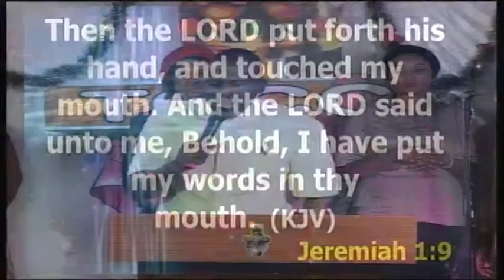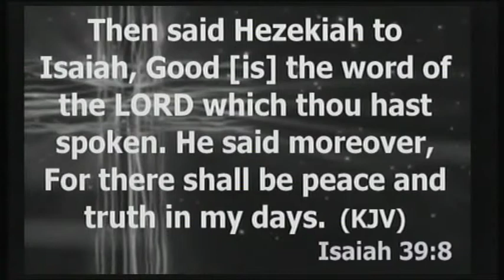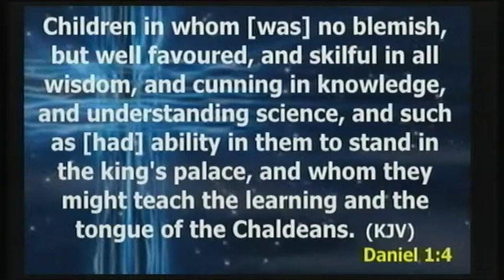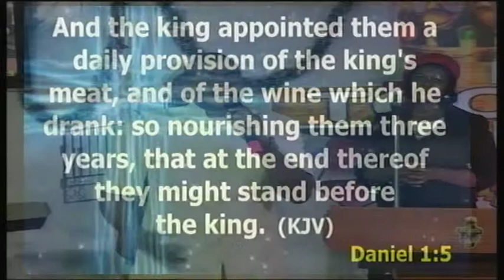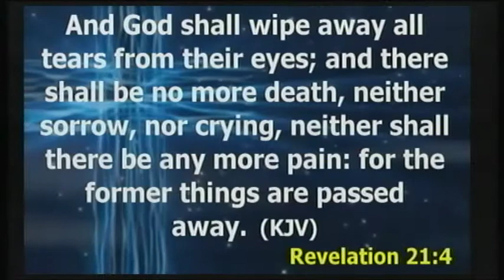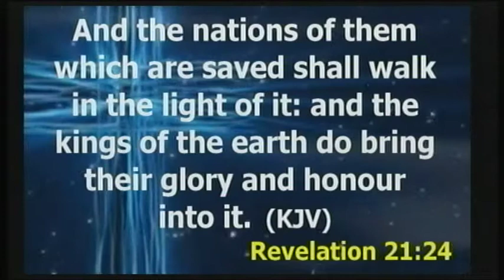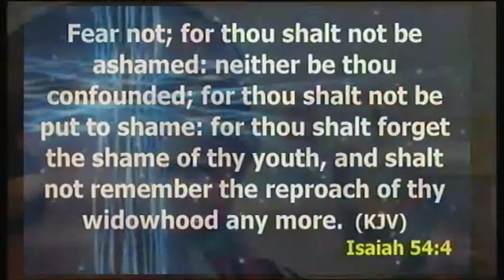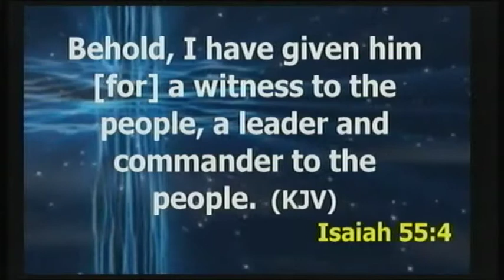DELIVERANCE FROM CASTRATED LIFE. PASTOR EZEKIEL ADELEKE ATAYERO